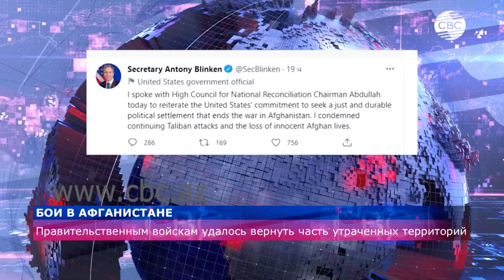Бои в Афганистане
Представители России, США, Китая и Пакистана встретятся в Дохе, чтобы обсудить пути решения конфликта в Афганистане. Тем временем ожесточенные бои продолжаются. Правительственным войскам удалось вернуть часть утраченных территорий, однако о скором мирном урегулировании говорить пока не приходится.